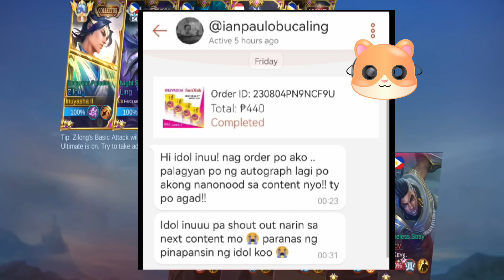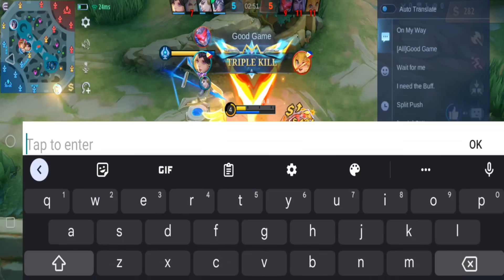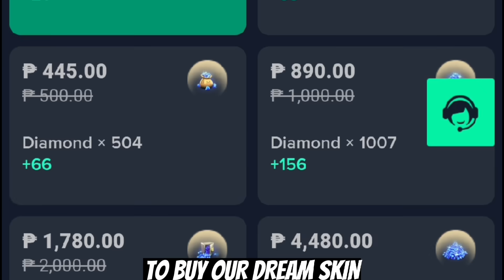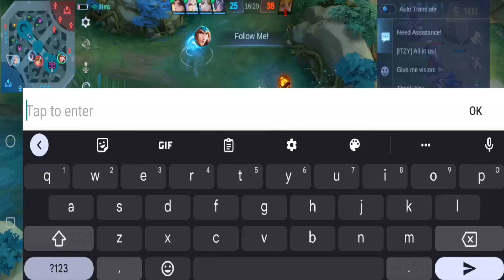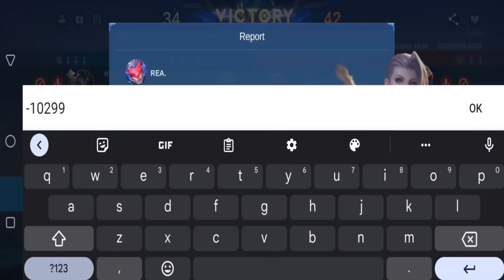BASTOS MO MAG SALITA😡! HINDI KO RAW SIYA KAYA?? - MLBB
Mobile Legends
Expert Zilong
Pro Zilong
Inuyasha
SSQ Channel Ml Pro
TRASHTALK ML